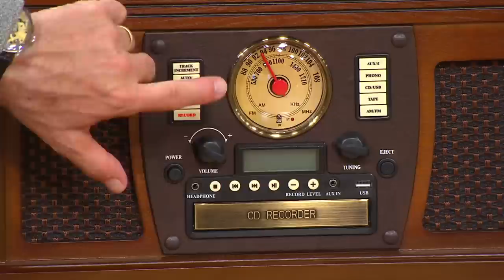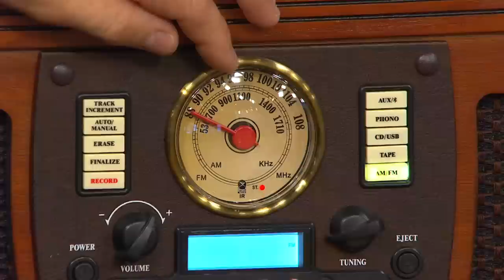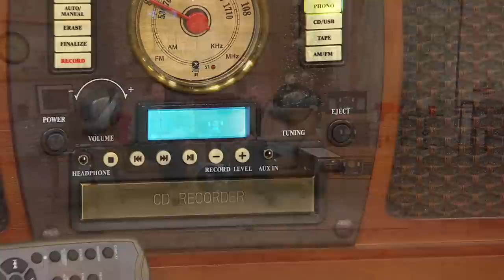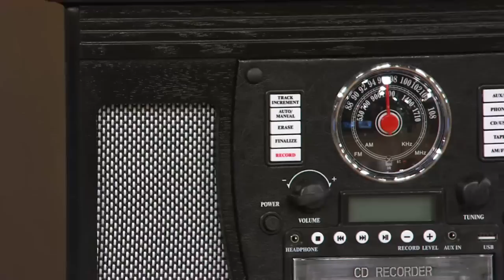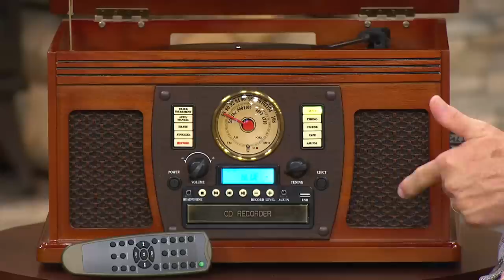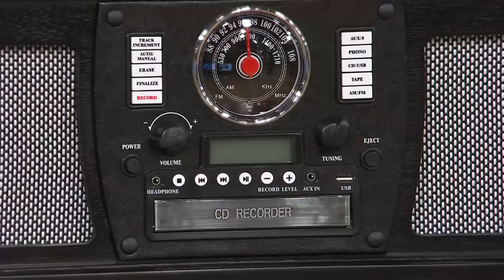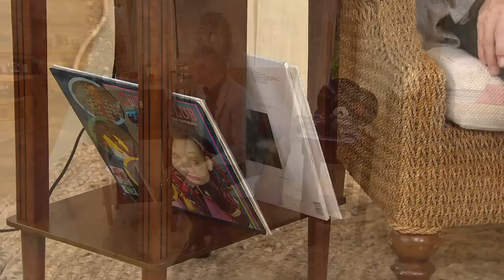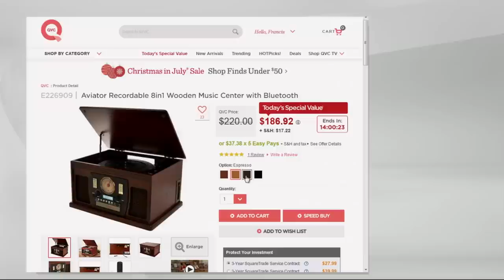Aviator Recordable 8in1 Wooden Music Center with Bluetooth with Dan Hughes